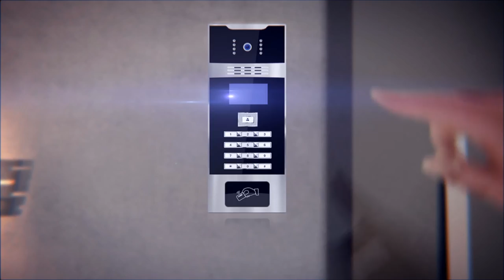Parus Residential Complex Animation